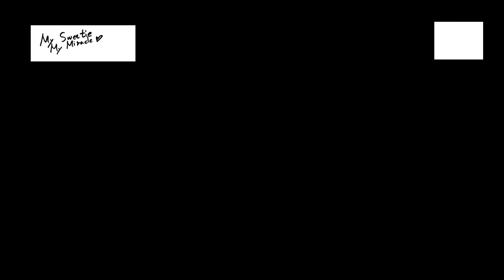흔하지 않은 11년차 아이돌의 센스 있는 무대 매너 (DEVIL random dance compilation)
헤헤 속는 셈 치고 Devil 검색해서 노래 한 번 들어보세여!!
노래 진짜진짜진짜진짜 좋아여!!♥ㅁ♥